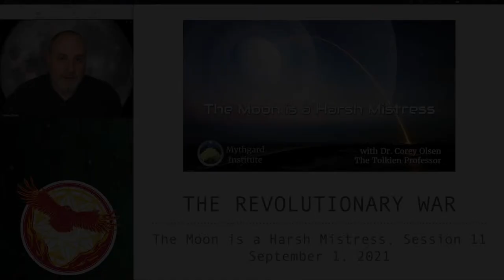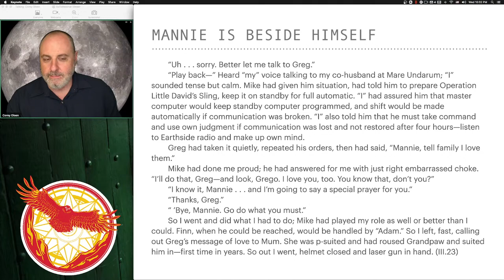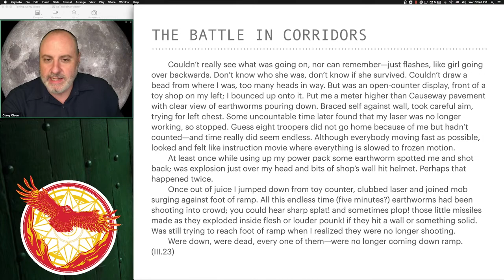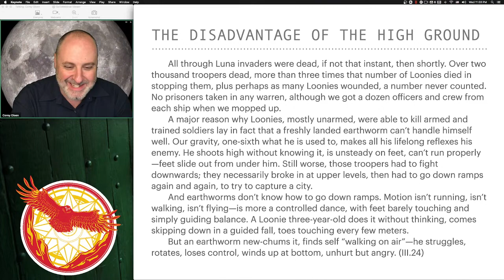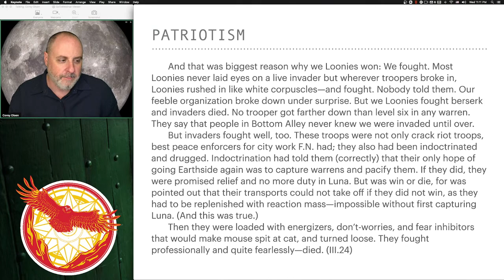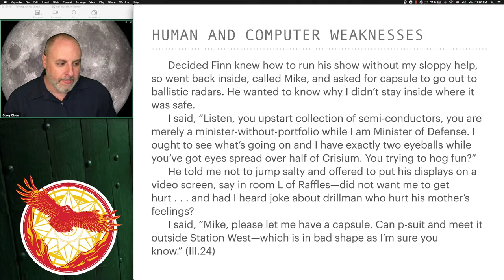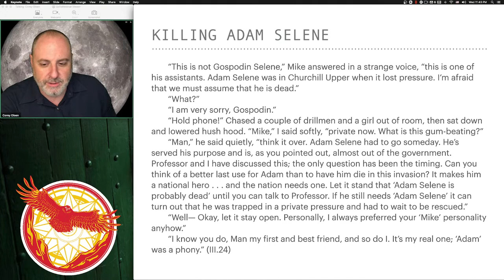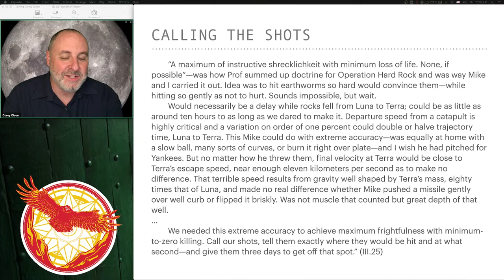Mythgard Academy : The Moon is a Harsh Mistress - Session 11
The Revolutionary War of Luna begins.  It's all about who has the high ground.